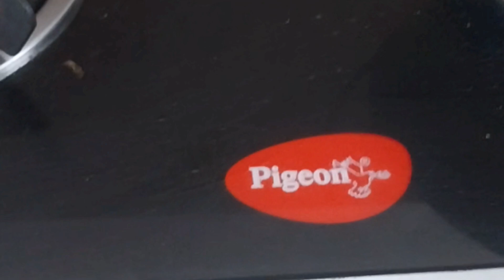Rou macha mapum taoraga thongba @gclai636 plis subscribe it to my channel